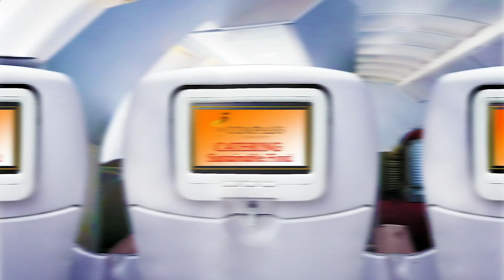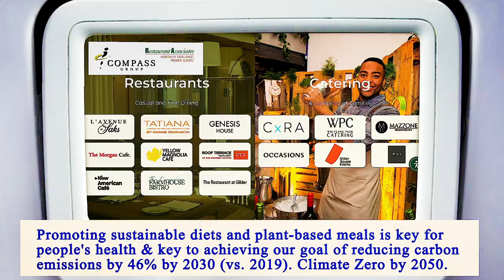Nearest Restaurants From Me Brooklyn 11208 NY, Kings County, New York, United States